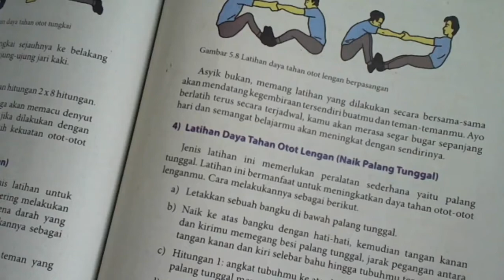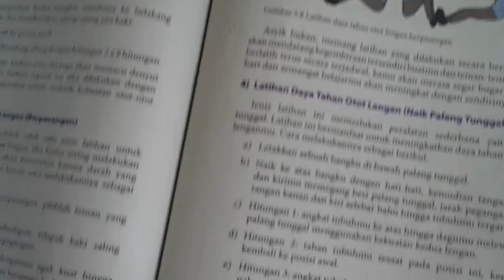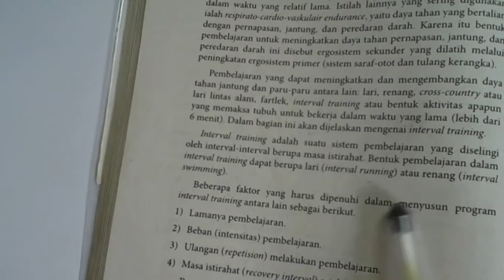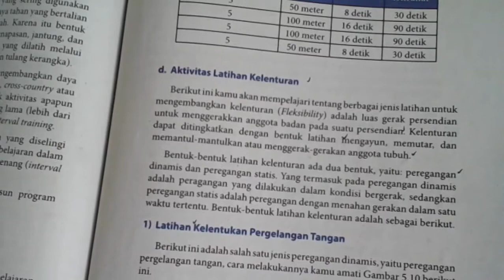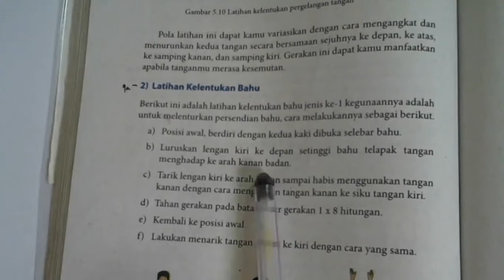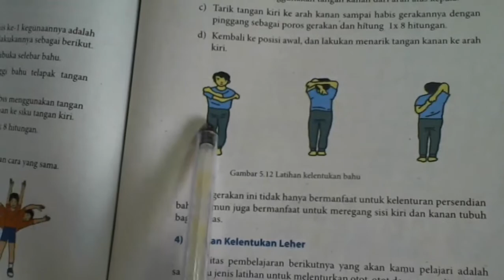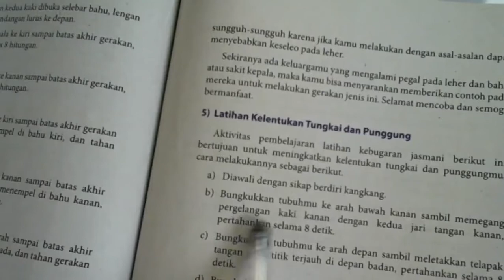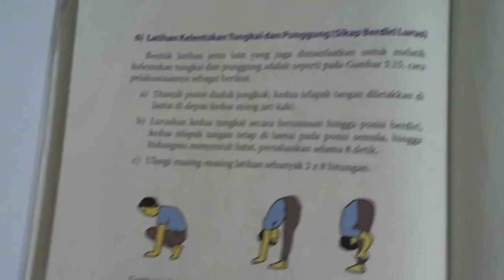9 A-B (PJOK) - SABTU, 14 NOVEMBER 2020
USTADZAH MAHDAWANI